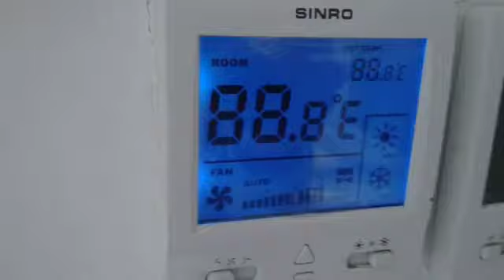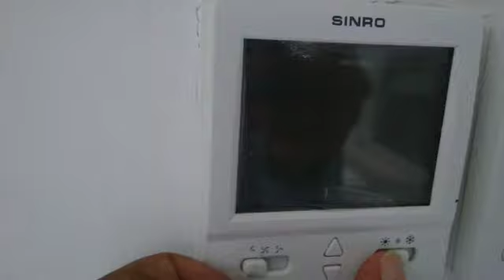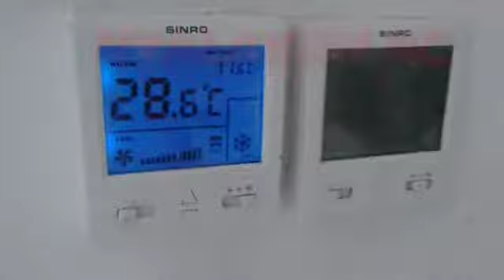CUMA 10 STEP PINTAR MAINTENANCE AC SENTRAL | HOW TO AHU MAINTENANCE